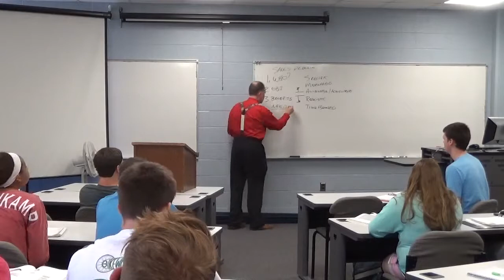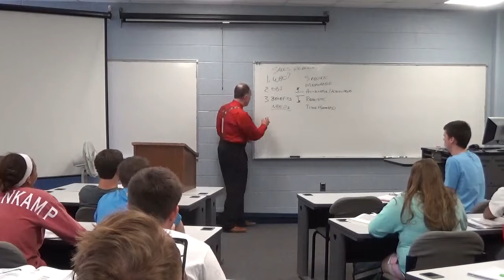Derry on: How to get your prospect to say "YES!"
If you plan your sales call and prepare your presentation accordingly, there is no reason why you shouldn't succeed.